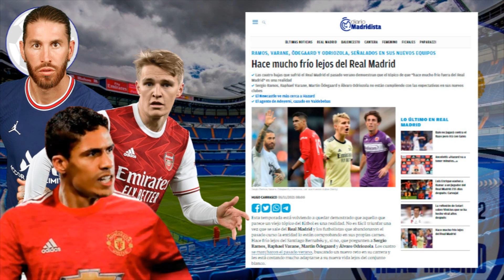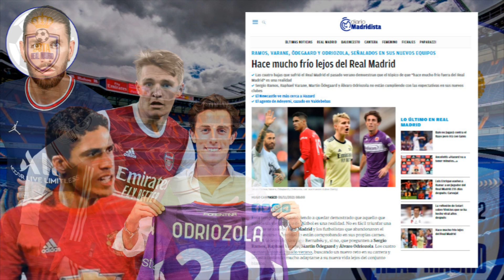CAÍDOS EN DESGRACIA | Los 4 cracks que se MARCHARON del R.M. y ya sienten el FRÍO que hace fuera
CAÍDOS EN DESGRACIA  |  Los 4 cracks que se MARCHARON del R.Madrid y ya sienten el FRÍO que hace fuera